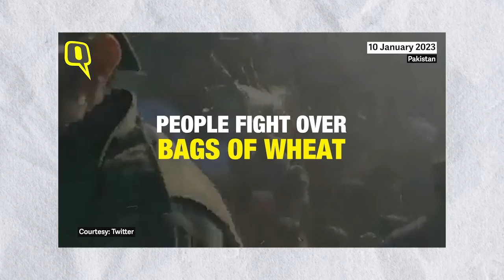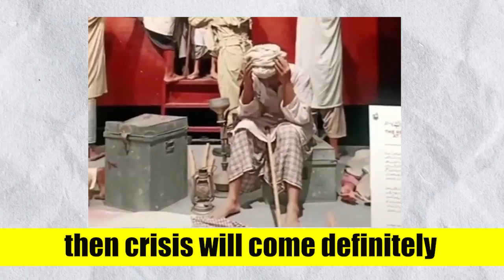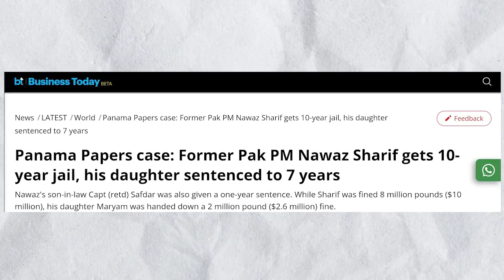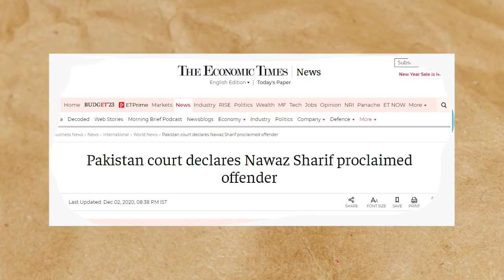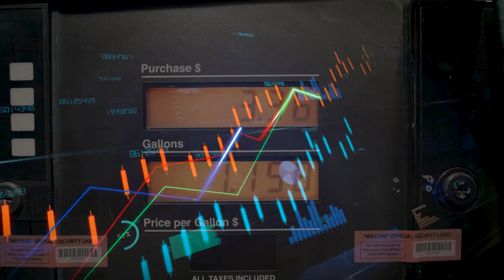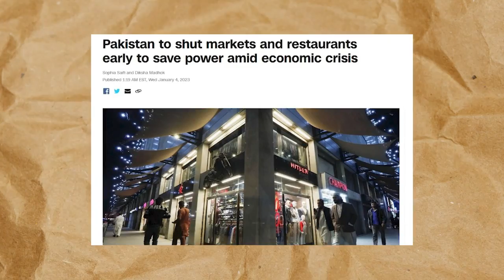Why Pakistan Has Been Finished ? Why Pakistan Faced Economic Crisis ? Case Study On Pakistan Crisis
At the time of the partition of India and Pakistan, the financial condition of both was almost the same, but today where India is presenting a new example of development, Pakistan is still looking for a leader who can sit on the PM's chair for five years. .